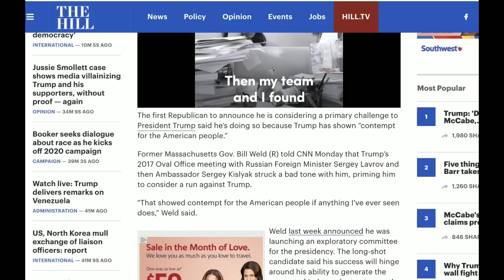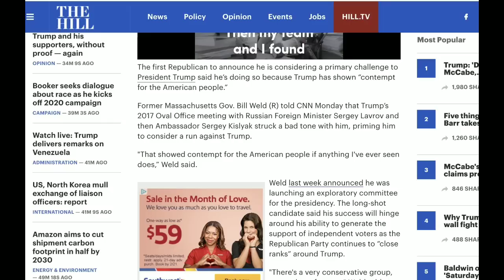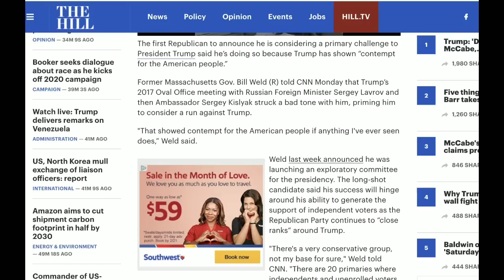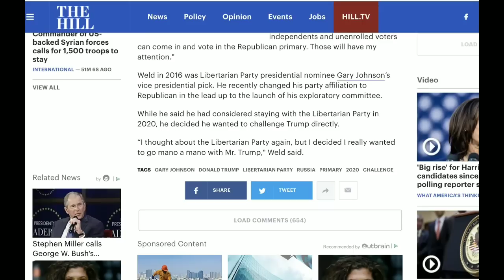Trump's First 2020 Primary Challenger??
From GetYourNewsOnWithRon.